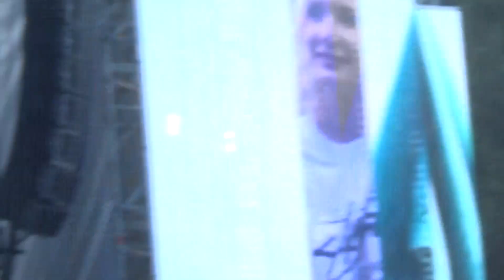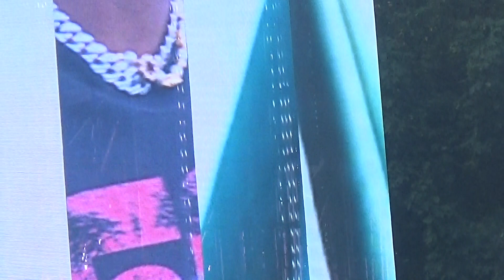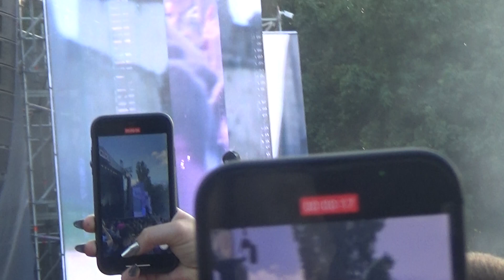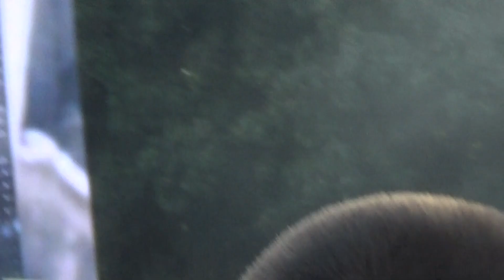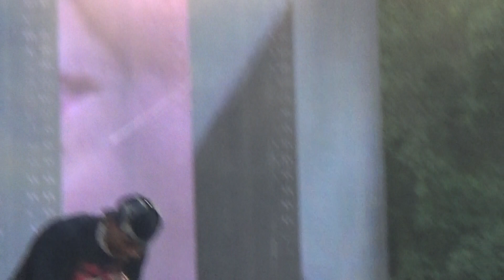NIGHT LOVELL @ FULL LIVE SET at Clout Festival 2024 | Poland